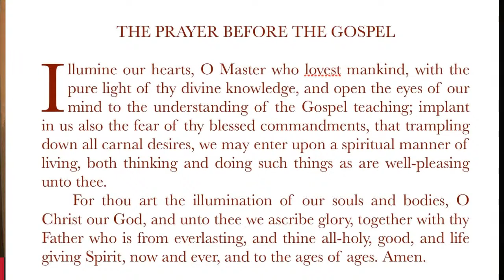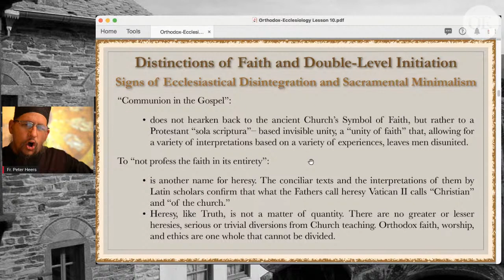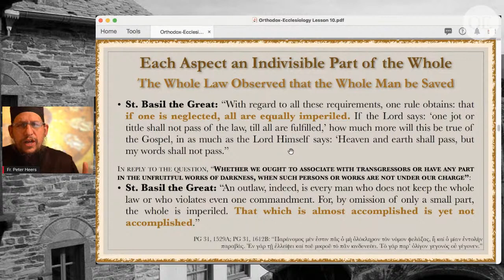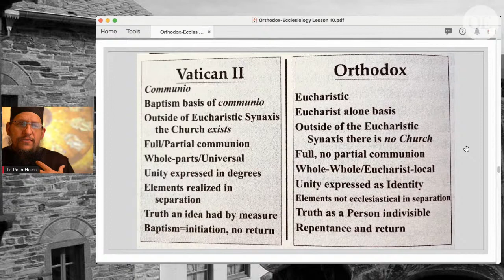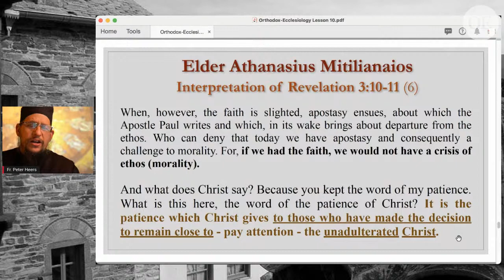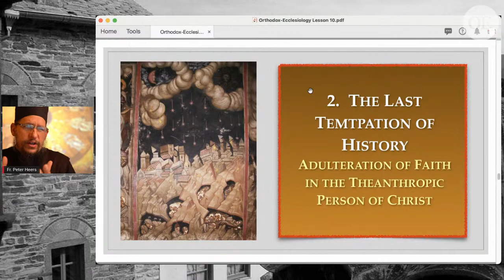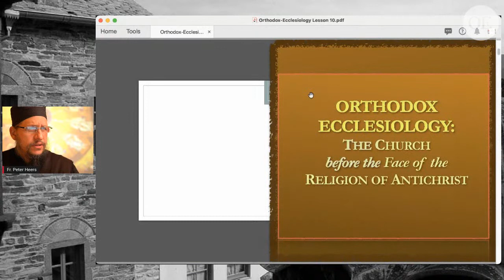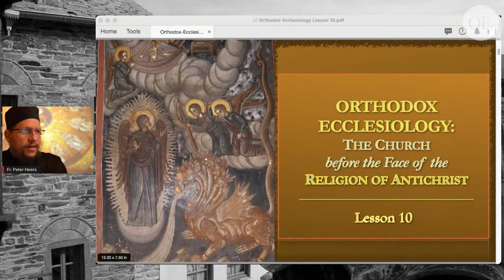Orthodox Ecclesiology - Lesson 10: The Church before the face of the Religion of Antichrist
We complete our 10 week overview of Orthodox Ecclesiology, and an examination of contemporary challenges to it, with a look at the Church before the face of Antichrist and his religion, his church of the worldly-minded. We will look at the “temptation coming upon the entire world,” spoken of in the Book of Revelation, as an apostasy from the Theanthropic Body of Christ, from the vision and experience of Christ as the God-man. We will also be briefly introduced to select passages from contemporary Dogmatic theologians Demetrios Tselengides and Fr. John Romanides and the great Elder Athanasius (Mitilianaios).